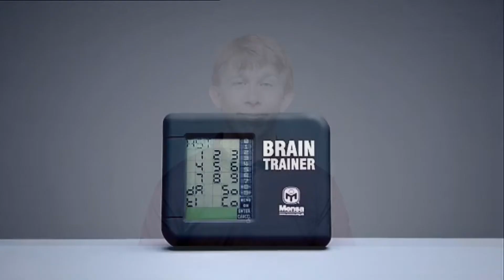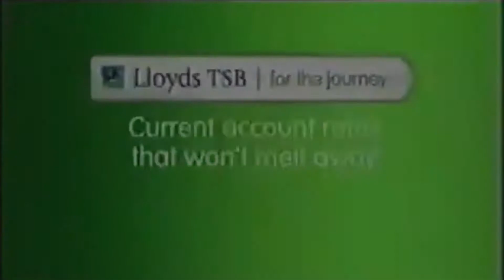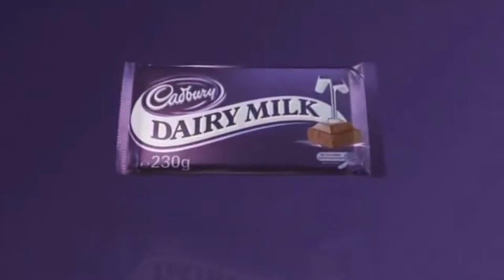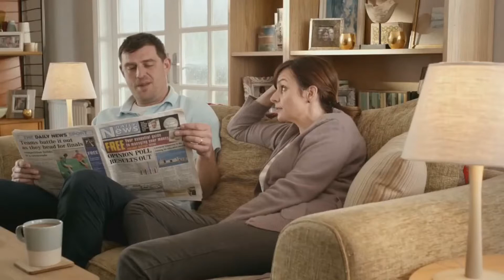davisheartvlogs Tv Ad Collection Episode 1